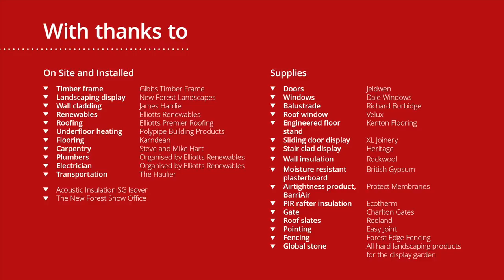The House that Elliotts Built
For the first time ever in the New Forest Show's 95-year history a working house was built on site. Carswell Gould played at integral part in the Elliotts construction. Here's how it was achieved...

Carswell Gould

16 Brunswick Place
Southampton
SO15 2AQ